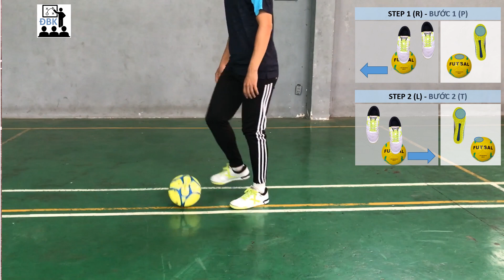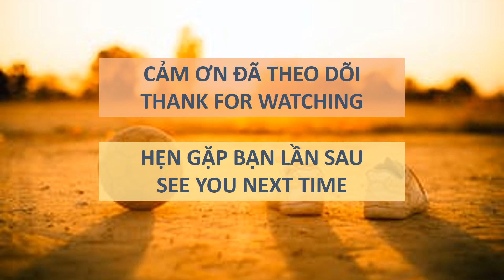How to improve your close ball control LEVEL 1 | FUTSAL (Cải thiện cảm giác bóng) Level 1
Level của bài tập được tôi phân chia theo số bộ phận tham gia vào động tác, tốc độ thực hiện cũng như độ khó...
The level of exercise is divided based on the number of parts involved in the exercise, the speed at which the exercise is performed, and the difficulty of the exercise.